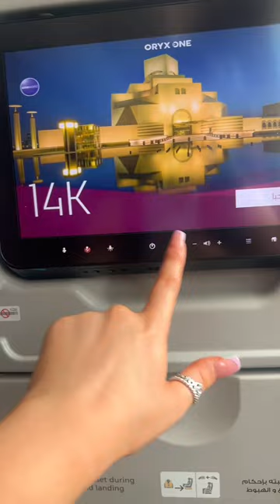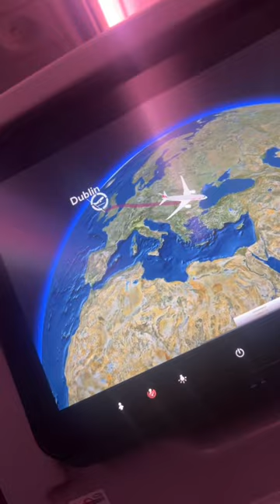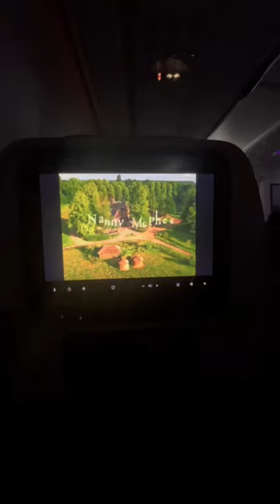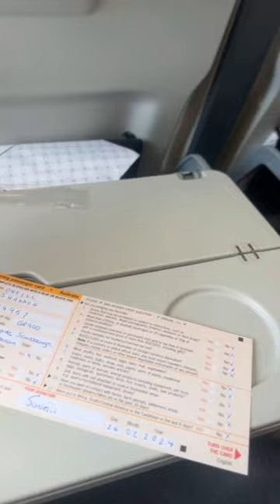I MOVED TO AUSTRALIA / moving vlog/Flights/Beach trips/ vibes 🇦🇺🦘🫶🏻🌞💦